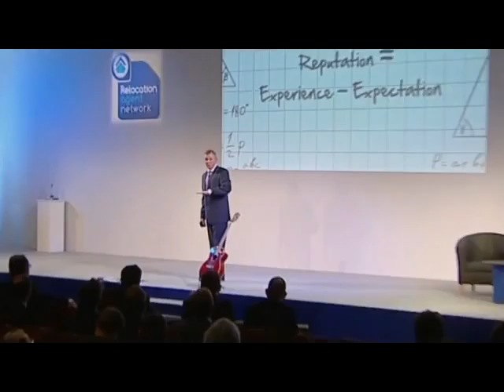Philip Hesketh - New Showreel - Persuasion and Influence Speaker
Philip Hesketh is a leading keynote speaker who specialises in the art of persuasion and influence.

As a keynote speaker, his presentations have inspired thousands of professionals around the globe to engage in better relationships with their clients and customers and increase sales.

To book Philip Hesketh to speak at your event please visit Philip's